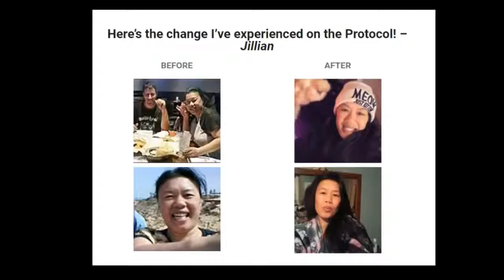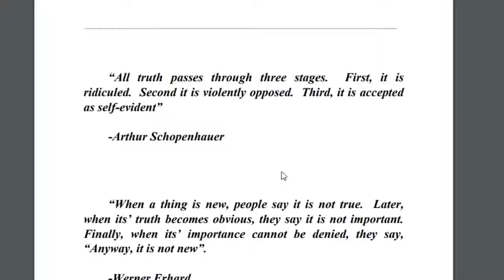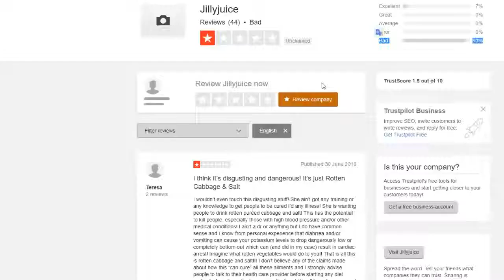what drinking her juice actually gives you dr phil